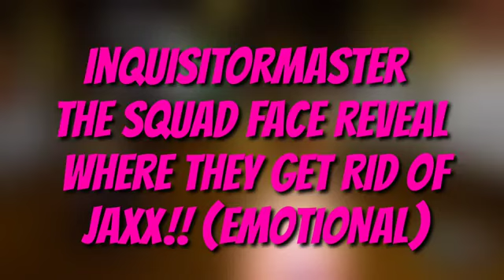They got RID of JAXX?!! Inquisitormaster the squad face reveal (EMOTIONAL)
Inquisitormaster the squad face reveal: They got RID of JAXX?! (EMOTIONAL)!! INSANE JAXX is out of the door
Find out what Inquisitormaster and the squad are up to!